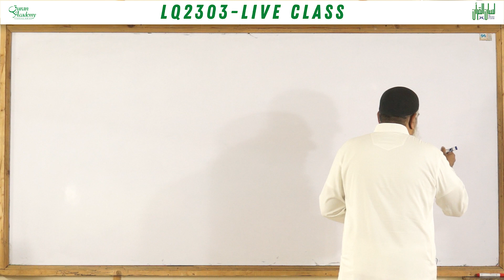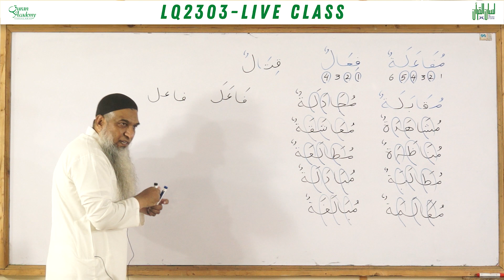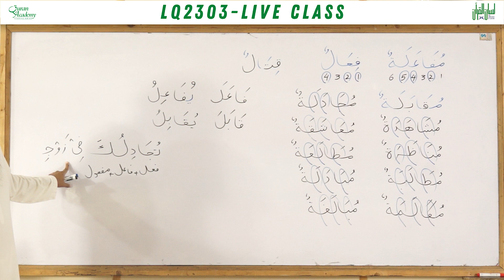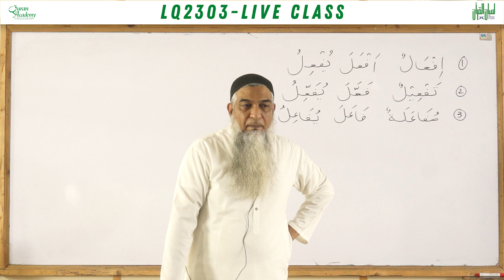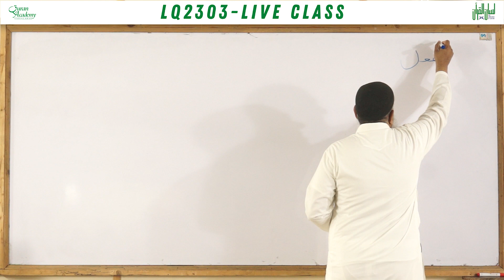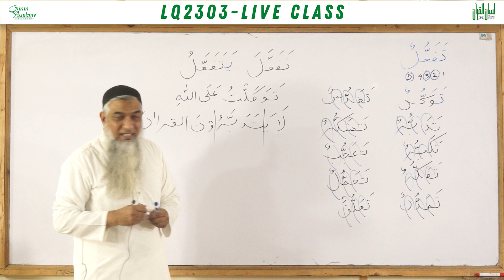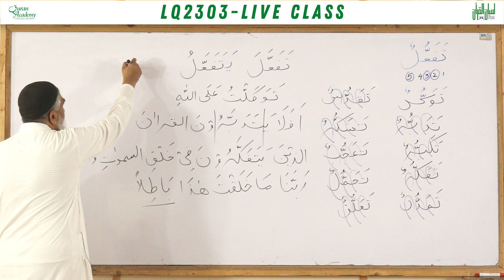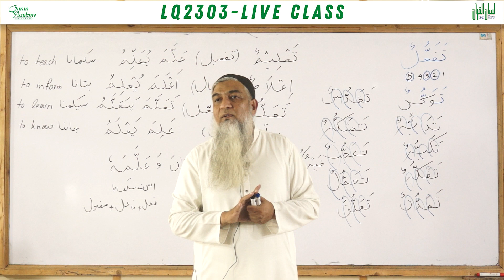Lecture 31: Lisan-ul-Quran LQ-2303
Lecture 31: Lisan-ul-Quran LQ-2303 by Ustaadh Amir Sohail Sb | Learn Arabic of Quran in Urdu/Hindi